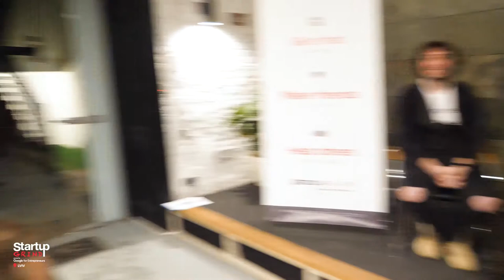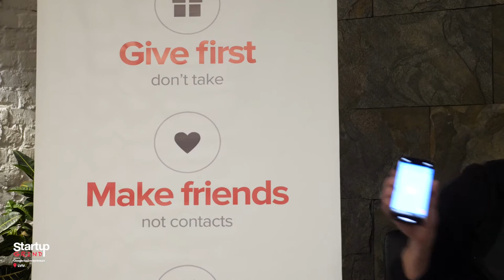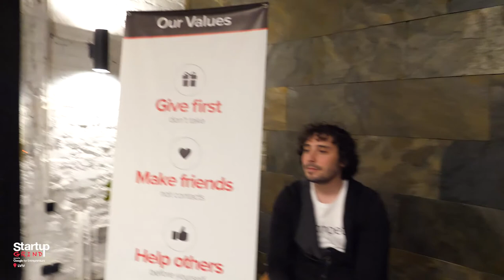Alexandr Galkin (Competera) at Startup Grind Lviv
In February 2018 we hosted a special guest - Alexandr Galkin - Ukrainian entrepreneur with 10 year experience, software engineer and founder of 3 companies.

One of them is Competera - SaaS service helping online retailers to build profitable pricing strategies. It’s an international company with customers in 18 countries. Every day Competera takes full control of 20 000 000 prices!

During networking everybody had opportunity to communicate with Alexandr's friend and co-founder of Competera - Alexandr Sazonov.

Moderator: Aksena Krykun